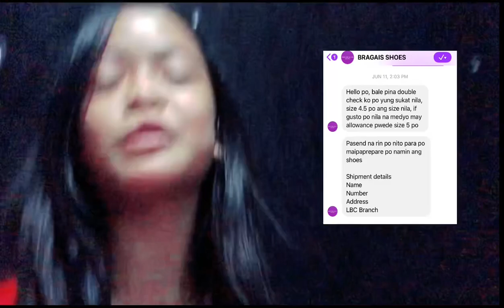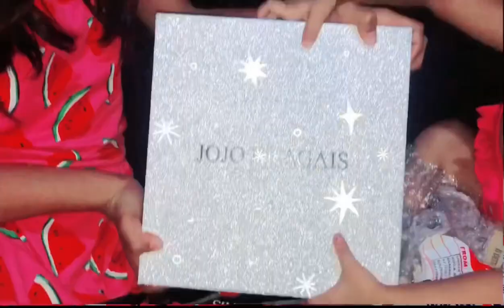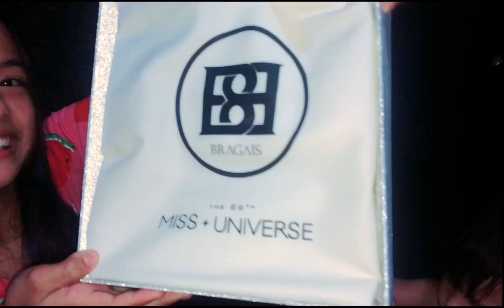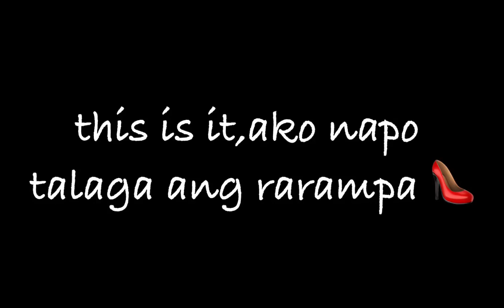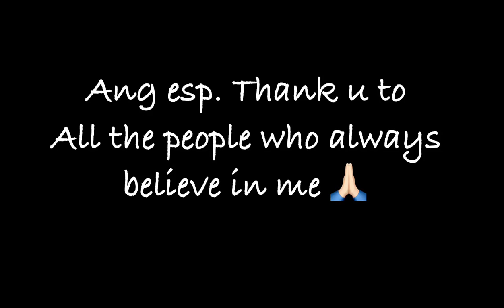Miss Universe Heels! Dumating na at nairampa ko na👠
Medyo matagal pong napending ang video ko na to kc po hndi mgnda pakiramdam ni mommy pro ngayon ok napo siya,very thankful po talaga ako sakanya kc lagi po siyang nandiyan pra sakin. Thank u sa bragais shoes & staff at kay Kuya Jojo Bragais for choosing me as one of the winner sakto po isa na lang heels na kasya ko hehe. We just tried it ng mabilisan lahat pra mkahabol kmi sa contest pati pagrush ng isusuot ko kc naudlot po ang costume ko dpat diyan. And thank u sa mga supporters ko na nagshare ng video ko I love u all po & God bless u all 🙏🏻